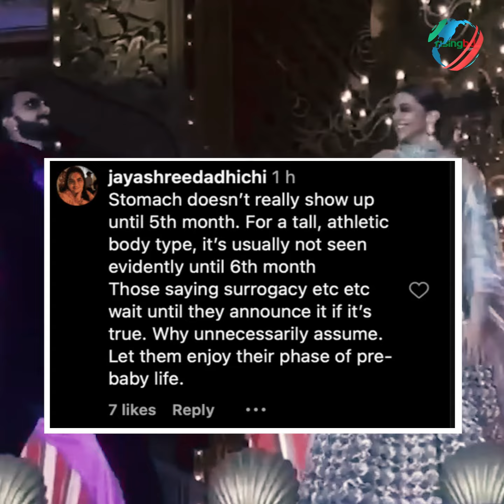সারোগেসির মাধ্যমে মা হচ্ছেন দীপিকা? | Deepika Padukone | Ranveer Singh | Surrogacy | RisingBD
বলিউডের তারকা দম্পতি রণবীর সিং ও দীপিকা পাড়ুকোন। কয়েক দিন আগে মুম্বাই বিমানবন্দরে দীপিকাকে নামিয়ে দিয়ে যান রণবীর সিং। এদিন জিন্সের সঙ্গে সোয়েটার পরেছিলেন দীপিকা পাড়ুকোন। এ মুহূর্ত পাপারাজ্জিরা ক্যামেরা বন্দি করেন। তারই ভিডিও ছড়িয়ে পড়েছেন নেটদুনিয়া। এরপর গুঞ্জন চাউর হয়েছে, সারোগেসির মাধ্যমে মা হচ্ছেন দীপিকা-